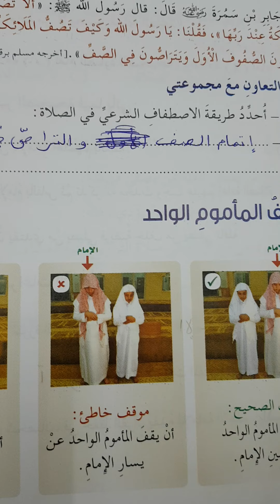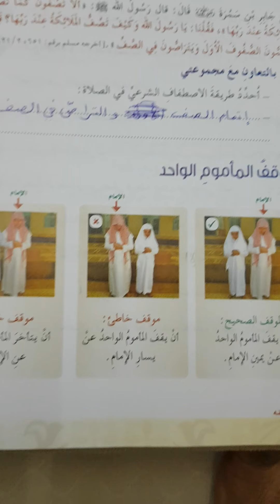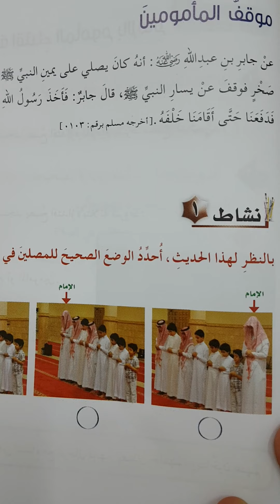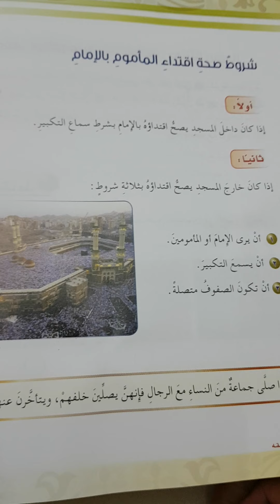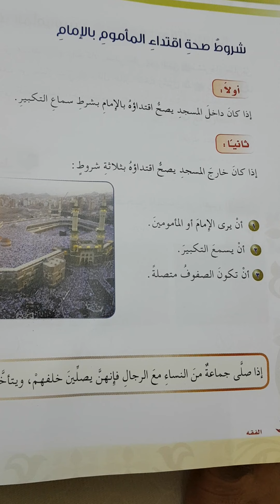موقف الإمام و المأمومين